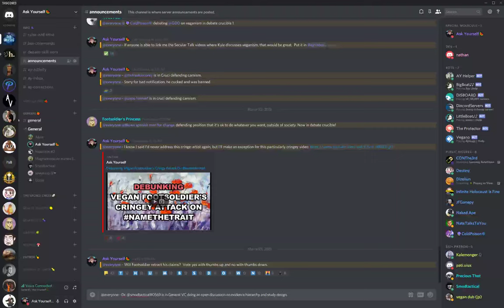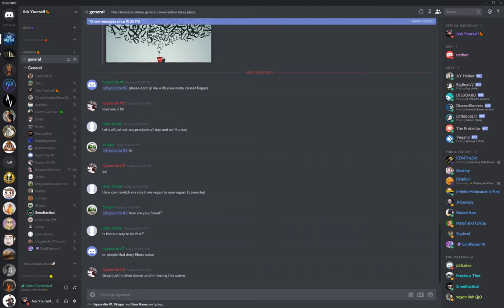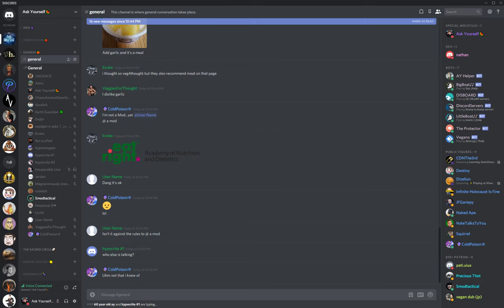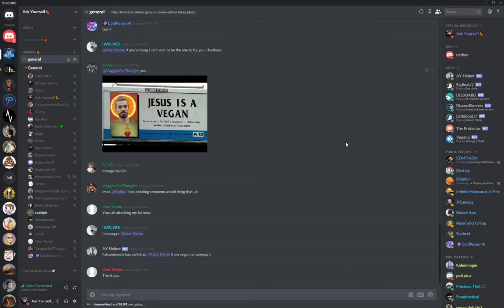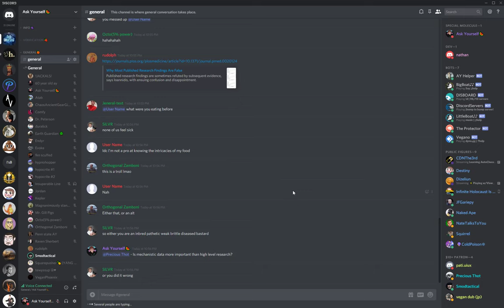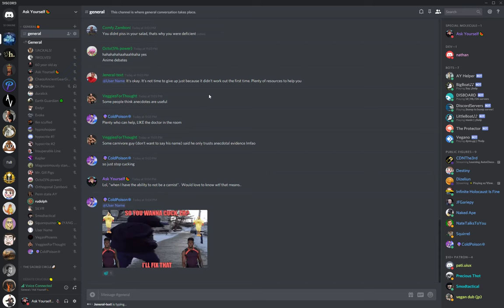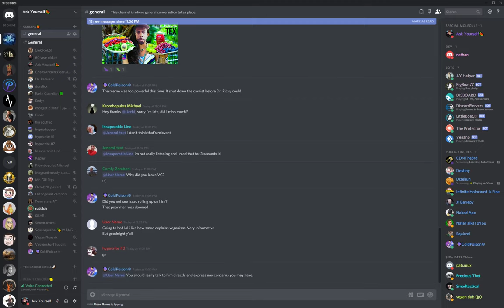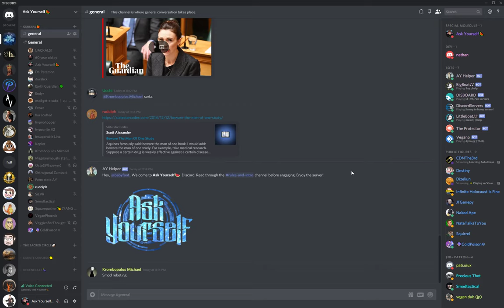🔴 Tactical Medicine (Vegan MD) Talks About Evidence Hierarchy And Study Design With AY Discord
TM is thinking of doing these talks regularly, possibly more to come.  Pop by the server if you wanna participate in such things.